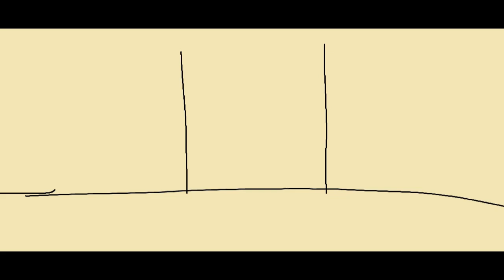sonic learns his lesson